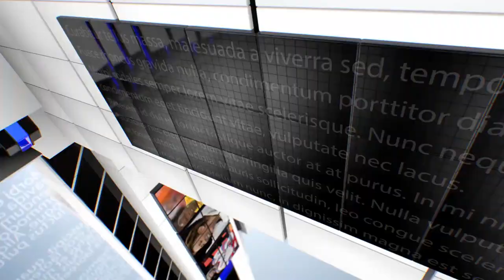IPN NEWS - तूफान में आग का विकराल रूप, लगभग आधा दर्जन लोगों के उजाड़ दिए आशियाने